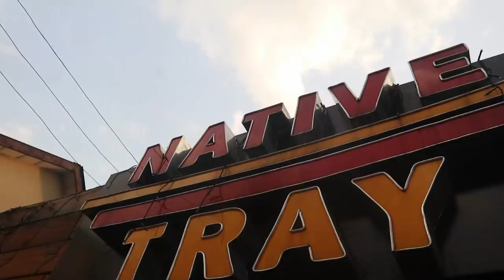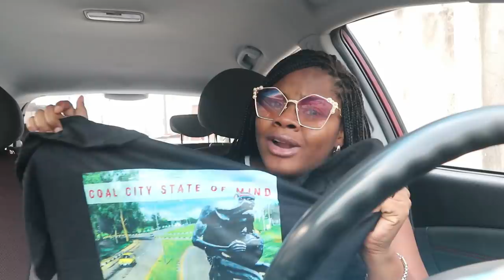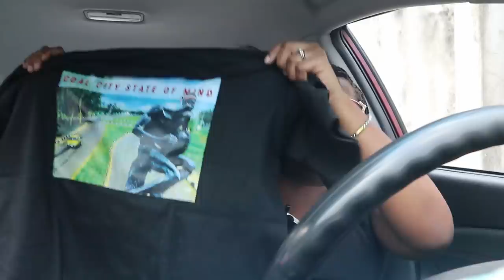I'VE BEEN BEWITCHED!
A week in the life...